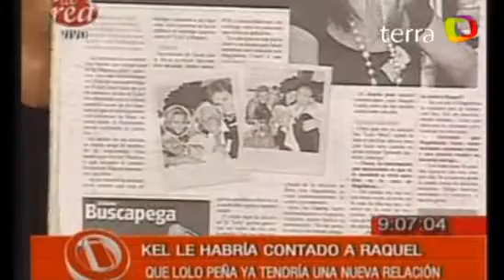MARIELA A LO MEDIUM SORPRENDE CON SUEÑO (Web Conferencia)